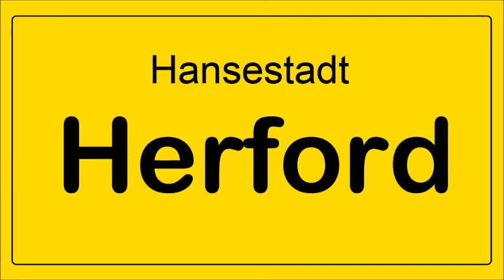Herford - 15. Juni 2014 - Bürgermeisterwahl + Party mit Tim Kähler - Fotos - Video: (c) S. Bischoff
Wahlergebnis: im Rathaus - Party mit dem neuen Bürgermeister Tim Kähler in der "Knolle"